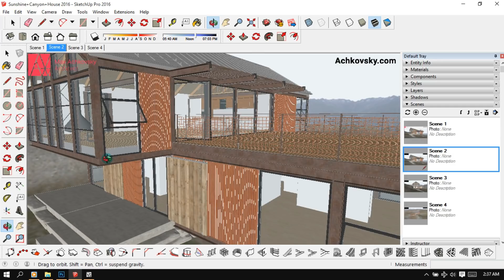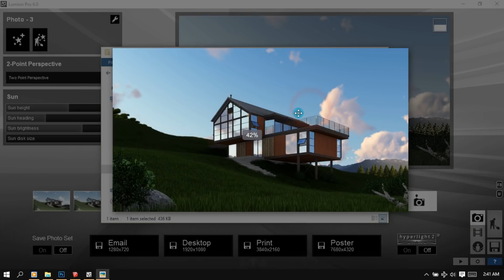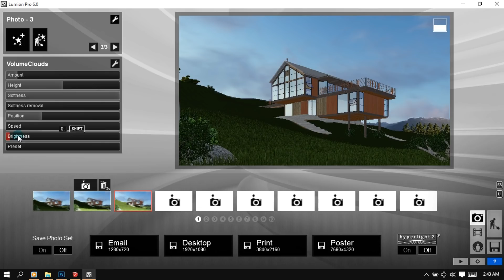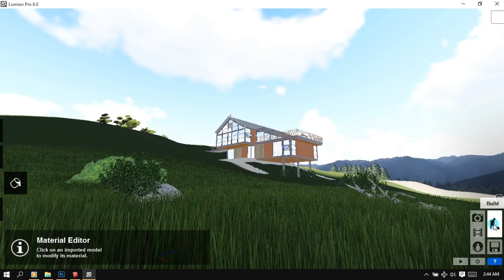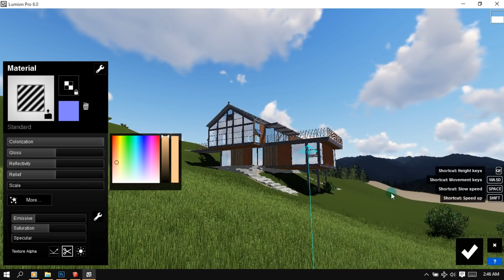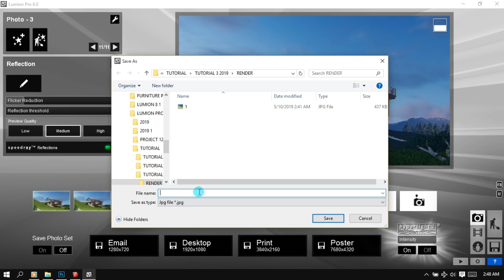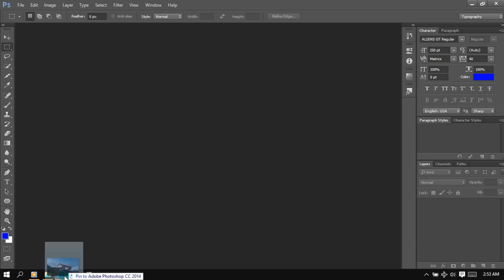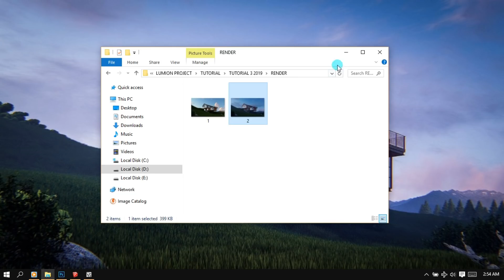Lumion 6 Tutorial 2019 - Sunshine Canyon House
Come and join with us. Let's come and learn by using our lumion apps. Find best rendering apps. Then best tricks and tips that make your creation extraordinary.

Credit : 3D Warehouse

**Note - glass reflection value (5)